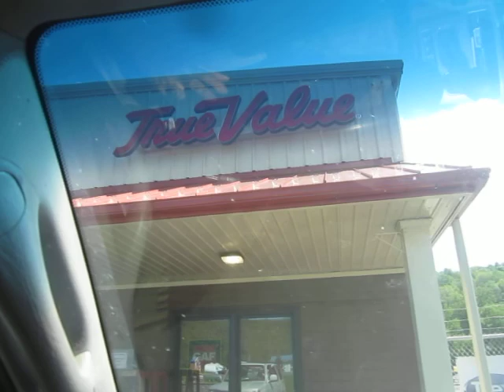A Depressed Collapsitarian Fills His Propane Tank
Does this river of bullshit EVER end???